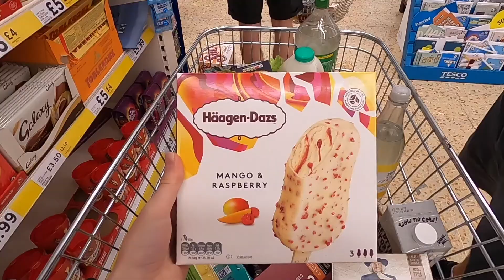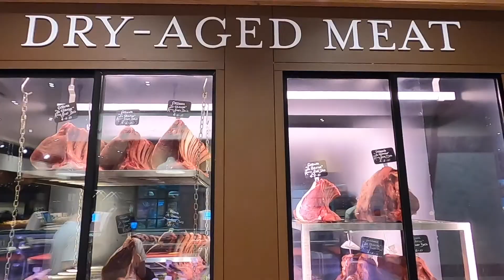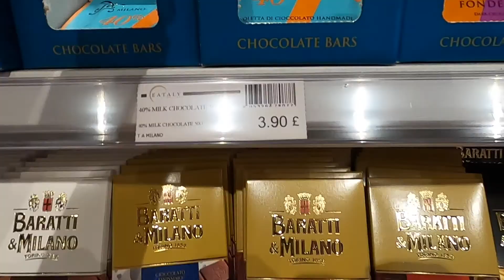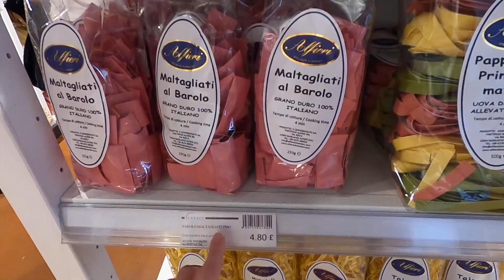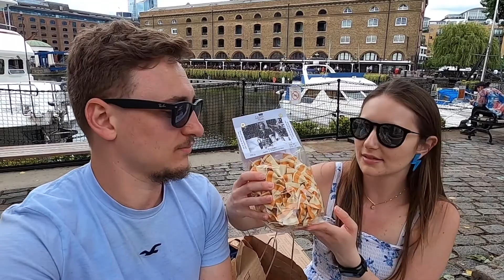Como são as ESTAÇÕES do ANO em LONDRES, ALMOÇO no EATALY e PASSEIO por ST. KATHARINE DOCKS ✨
Esse vídeo é mais um vlog do nosso final de semana aqui em Londres. Nós mostramos nosso sábado com exercício de manhã no parque e encontro com os amigos no resto do dia. E no domingo, mostramos a nossa ida ao Eataly, novo mercado italiano que abriu em Londres, com um almoço maravilhoso no restaurante Pasta e Pizza. E também, um lugarzinho escondido próximo à Tower Bridge, chamado St. Katharine Docks. Além de falarmos para vocês um pouco sobre as estações do ano aqui em Londres.

Se você tem sugestões de vídeos, é só deixar nos comentários :)

SOBRE O CANAL:
Olá, eu me chamo Natalia e, junto com o Lucas, eu criei o canal Partindo pro Mundo para dividir com vocês nossa vida no exterior. Nós moramos em Londres desde julho de 2019, e aqui no canal nós falamos sobre nossas experiências, mostramos nosso dia a dia e damos muitas dicas.